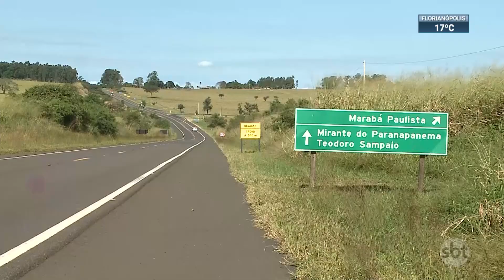Nova lei beneficia grandes produtores rurais | SBT Brasil (29/05/23)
O governo de São Paulo oferece desconto de até 90% para que fazendeiros regularizem a posse de propriedades rurais em terras do estado. Uma ação no Supremo Tribunal Federal (STF) tenta impedir a negociação e exige que as áreas sejam destinadas à reforma agrária